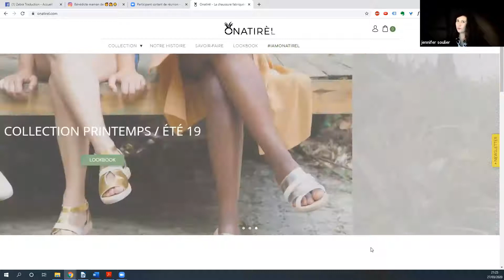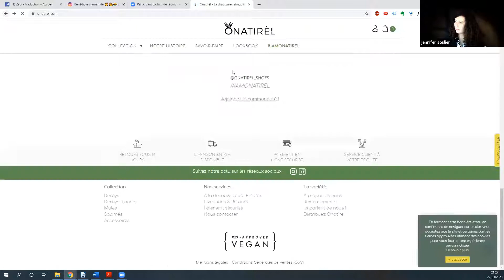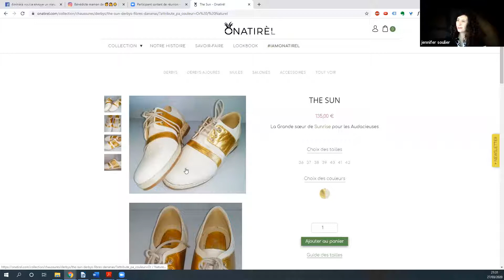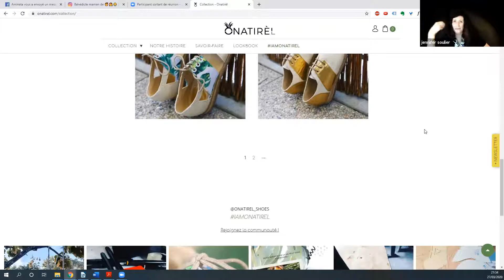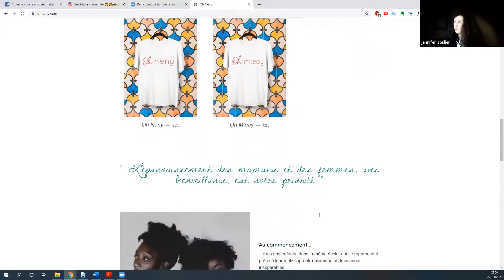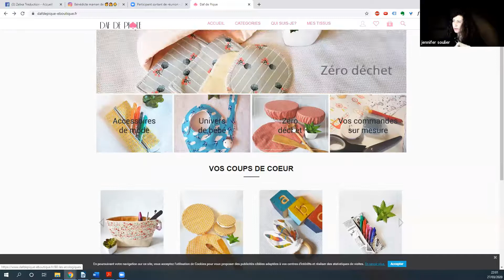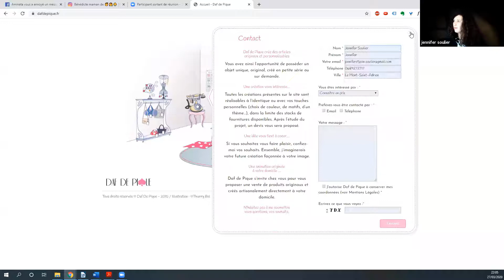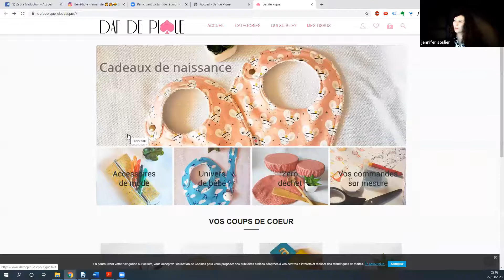Les erreurs à ne pas commettre pour créer son site e commerce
🎁 Bilan d’Image de Marque Offert : Découvrez quels sont les points forts de votre image de marque ?